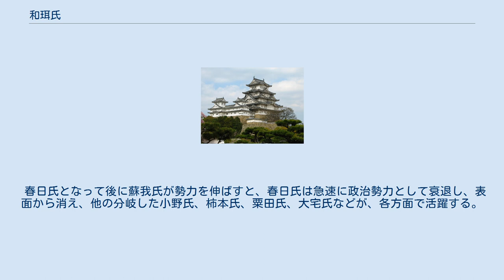和珥氏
和珥氏（わにうじ）は、「和珥」を氏の名とする氏族。
5世紀から6世紀にかけて奈良盆地東北部に勢力を持った古代日本の中央豪族である。
和珥は和邇・丸邇・丸とも書く。
 出自については2世紀頃、日本海側から畿内に進出した日の御子信仰または太陽信仰をもつ朝鮮系鍛冶集団とする説や、漁労・航海術に優れた海人族であったとする説がある。
 また出自伝承に関し、和珥氏族は孝昭天皇の皇子・天足彦国押人命（天押帯日子命）から出たと称しているが、この天足彦国押人命という名は実体が殆ど無いものであり、和珥氏族の実際の上祖は天足彦国押人命の子とされる和邇日子押人命であったと考えられる。
氏族名の「和邇」とは「鰐」のトーテムを意味すると考えられ、龍蛇・鰐信仰を持っていた海人族の阿曇連と行動形態、信仰・習俗が類似することから、本来は阿曇連と同族の地祇系氏族で、その祖神は綿積豊玉彦命であったと見る説がある。
トーテミズムによる説明に疑問を呈し、楽浪郡の土着漢人豪族の王（ワン）氏に由来するという説もある。
 和珥氏は、奈良盆地東北部一帯に広く勢力を持った。
その本拠地は大和国添上郡和邇（現天理市和爾町・櫟本町付近）と添下郡で、後漢中平年間（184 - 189）の紀年銘をもつ鉄刀を出土した東大寺山古墳を含む櫟本古墳群はこの一族の墓所と推定されている。
年代や規模の観点から、最初期の東大寺山古墳が彦国葺命の、赤土山古墳が大口納命の墓と推定されるが、和邇下神社古墳は規模から見て武振熊命の墓とは考え難いと指摘されている。
 和珥氏は大和朝廷の外征に参軍し軍事的な業績を上げたと『播磨国風土記』や『新撰姓氏録』から推定されている。
記紀記述の内で、史実性の高い天皇に葛城氏が后妃を出したころ和珥氏一族が孝安天皇、開化天皇に后妃2人を入れ、葛城氏の没落後に多くの天皇に11人の后妃を出し、勢力を広げた。
系図によれば、仁徳朝頃に米餅搗大臣命の四子が大きく和邇、大宅、布留、春日の地に分かれて、各地に支族を分岐した。
原始的姓氏は「鰐積」で、当初は「和邇部」であり、履中朝から允恭朝のカバネ制定にあたって、米餅搗大臣命の後裔の本宗四系統が先に「和珥臣」になったと見る説がある。
6世紀頃に春日氏、小野氏、粟田氏、柿本氏、大宅氏、櫟井氏など別姓を名乗るころから和珥春日氏が和珥氏の中心となり、そのころに和珥春日氏から春日氏に改姓すると見る説がある。
 春日氏となって後に蘇我氏が勢力を伸ばすと、春日氏は急速に政治勢力として衰退し、表面から消え、他の分岐した小野氏、柿本氏、粟田氏、大宅氏などが、各方面で活躍する。
 粟田氏から乙瀬氏が分枝した。